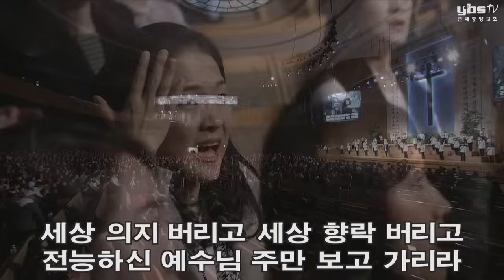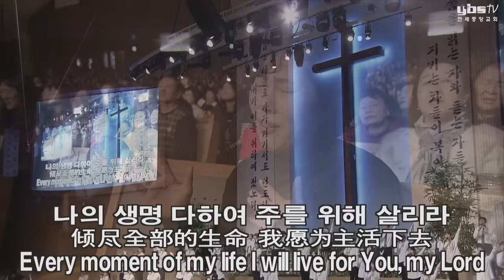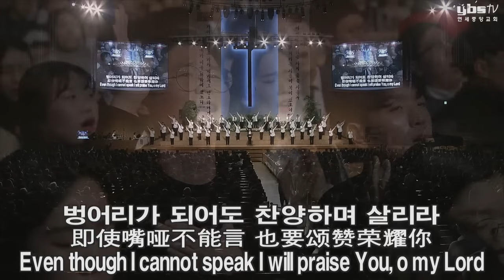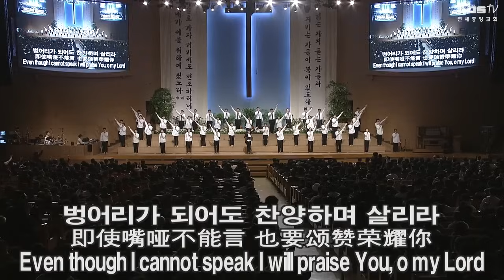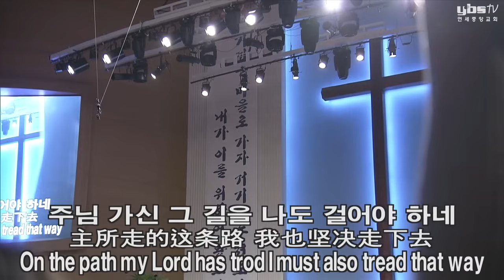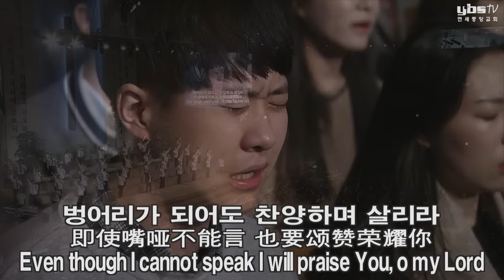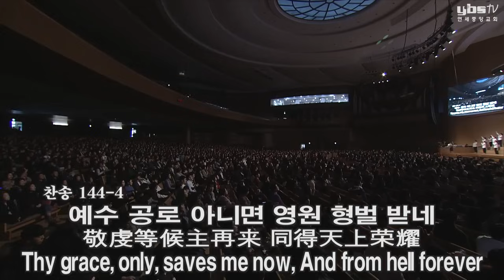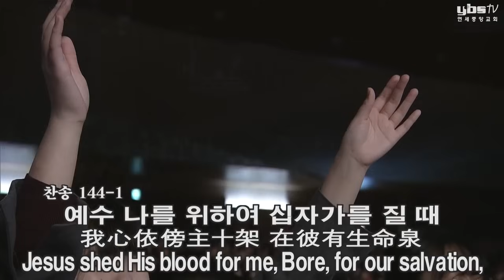[주4 예배찬양] 광야 같은 세상, 주여 우리의 죄를, 예수 나를 위하여 2020-01-19 [연세중앙교회 윤석전 목사]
[20.1.19 주일4부 찬양]

광야 같은 세상에
주여 우리의 죄를
144 예수 나를 위하여